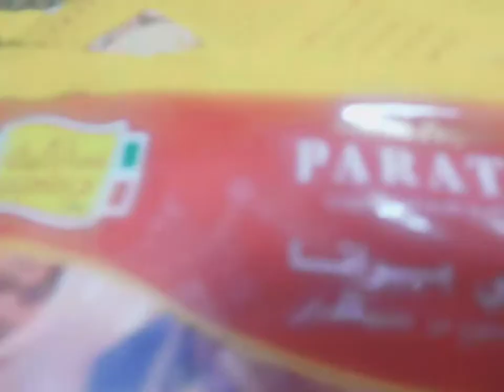How to cook chapati or paratha at home..